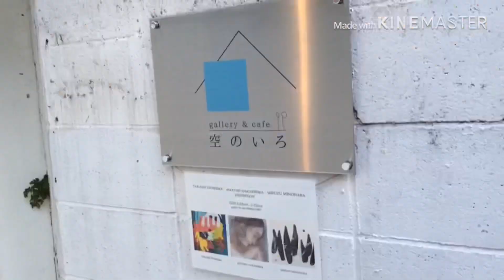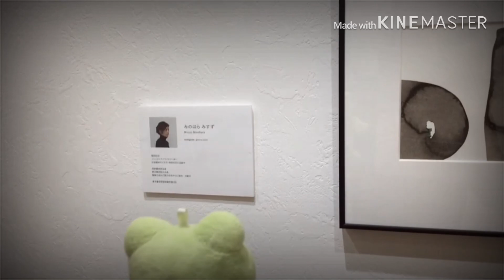カエル 春のギャラリー散歩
『gallery & cafe 空のいろ』は、3月にオープンしたアートギャラリー。

赤坂からだと、けやき通りをてくてく大濠の方に歩いて、
赤坂3丁目のバス停の手前の小さな角を左に曲がって、
坂道をちょっと上がったところにあります。
(グーグルだと上手く表示でないので、
キョロキョロ🐸してみてねー)

空のいろ、というお店の名前、
人の心にはそれぞれに映る空の色が日々違うように
「出会う全ての色を包み込める空間でありたい」という思いが込められてるんだって🐸

うん。実際行ってみると、
ギャラリーやけんって、変な緊張したりすることもなかったと。
お洋服屋さんとか雑貨屋さんに入るのと同じくらい🐸

素敵なアート作品観て、運が良ければ作家さんが在廊していてお話しも。
あ、イケメン💕のお兄さんに会えるかもよ🐸❣️

開放感のあるカフェでまったりお茶もできて、
とても気持ち良かったです🐸🐸

ギャラリーは、福岡の作家さんの個展やグループ展が
たくさん企画されてるみたいで楽しみです🐸

最新の情報は、webサイト、Instagram 、Facebookで